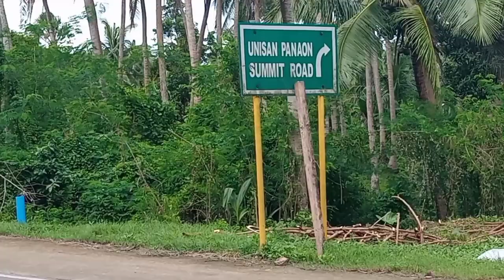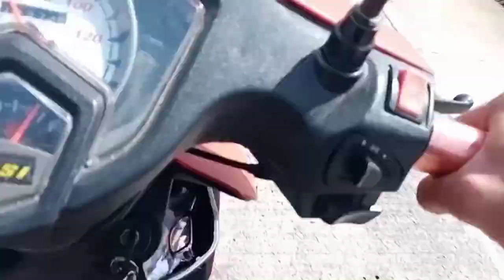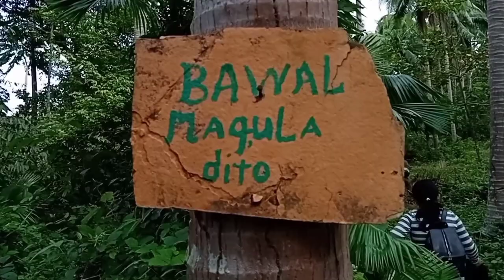Gen. Luna quezon/bagongon snail